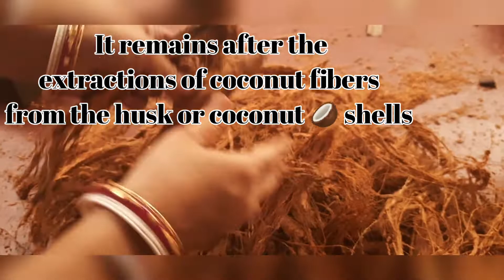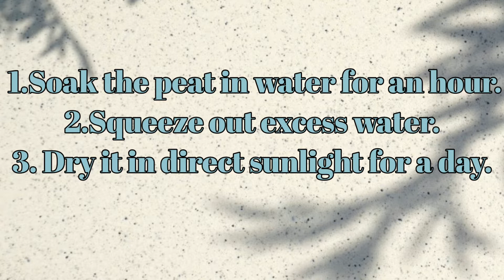Cocopeat তৈরির সহজ পদ্ধতি। Easiest way to make cocopeat.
Here, in this video I shared the easiest way to make cocopeat.
Cocopeat is an essential material for plant growth and it is mainly used for its moisture retentive property.
For more information. see this video till end .